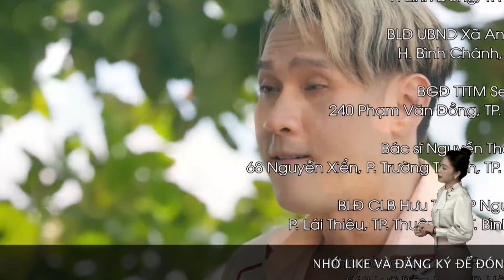BÊN BỜ HẠNH PHÚC - TẬP 13 : VĨNH PHÁT THUÊ GIANG HỒ, CẤU KẾT LONG ĐẦU BẠC LÀM CHUYỆN ÁC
Thân thế phức tạp của anh em tập đoàn Hưng Thịnh đã khiến họ hình thành nên những nét tính cách hoàn toàn khác biệt nhau. Và khi mối tình đầu của Vinh Phát chớm nở cũng là lúc thù hận bắt đầu ngập tràn bởi Mỹ Linh - cô gái anh đem lòng yêu mến từ thuở bé chỉ một lòng một dạ chờ đợi Vinh Hiển. Đây cũng chính là ngọn lửa làm bùng lên mâu thuẫn vốn đã rất sâu sắc giữa hai anh em họ. Kính mời quý khán giả đón xem!